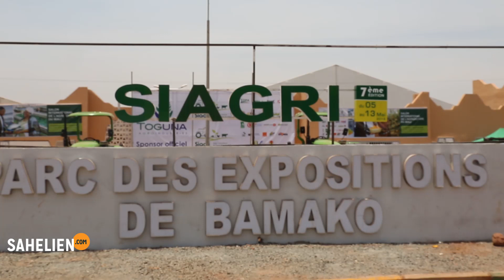SIAGRI 2018 : rencontre avec deux passionnés d'élevage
La  7è édition du Salon international de l’agriculture (SIAGRI) se tient à Bamako depuis le 5 mai dernier. Nous avons rencontré deux jeunes passionnés d’élevage. L'un s'intéresse aux volailles et ovins, l'autre à la pisciculture hors sol.